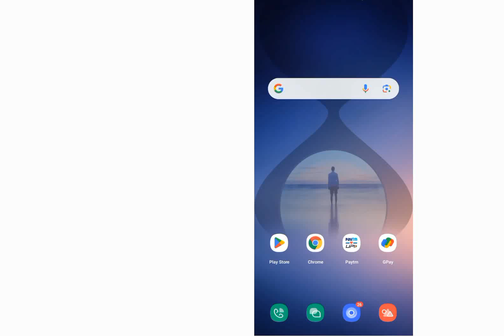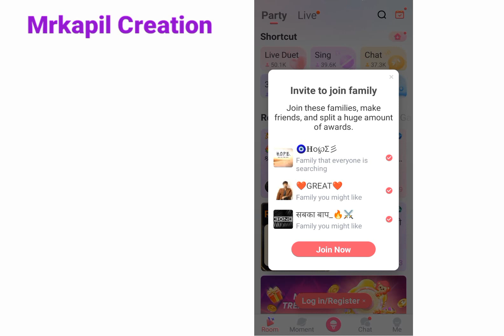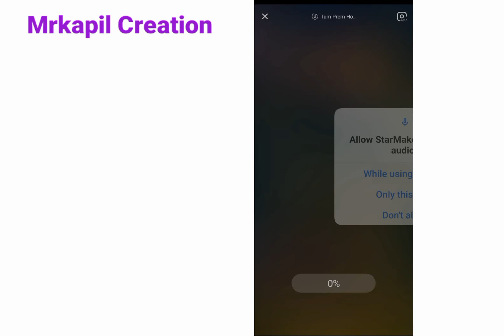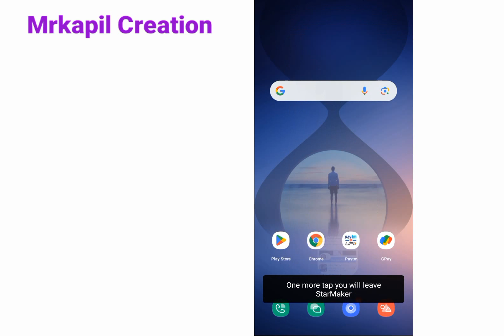Starmaker Apps Kaise Use Kare !! How to Use Starmaker Apps !! Starmaker Video Creator 2023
Friends Ish video mein starmaker apps ko use krna sikhenge

video creator
starmaker best settings 2023
how to earn money from starmaker 2022
how to earn starmaker
starmaker earn money
starmaker unlimited id kaise banaye 2023
how to make video & audio collab on starmaker
how to earn money from starmaker
starmaker per video collab kaise banate hai
starmaker sound settings
starmaker new id creat
starmaker se paise kaise kamaye
starmaker earn money 2022